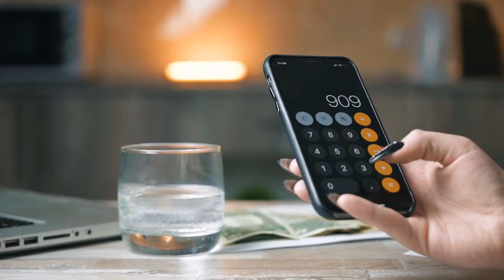Capital one auto pre approval